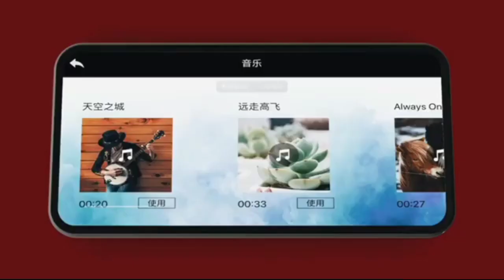Top 5 Drones Under 5000 | Drones Under 5000 rs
▶Buy Links --
▶5-Air Genius L6082-
More Drones Under 10,000 -
▶Buy Link -
1 - DJI Tello Nano Drone
2 - Pluto DIY Nano Drone
3 - Amitasha 6-Axis Camera Drone
4 - Makeblock Airblock Drone
5 - Toy House Syma Drone
drone , wifi drone , rc drone , remote control drone , Camera Drone Under 5000 Rupees , Unboxing toys , Wifi Camera Drone , 2.4Ghz 6 axis Gyro 4ch RC Drone , Best Rc Drone unde 5000 rupees , RC Drone | Unboxing & Testing , Shamshad Maker Drone , Best RC drone on Amazon , Toys Review in Hindi , Toys Channel for kids ,